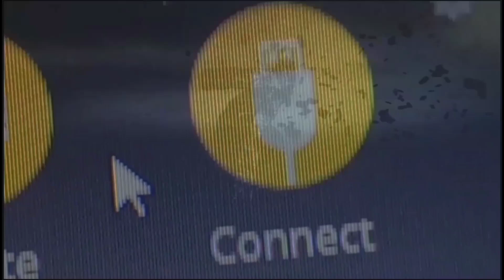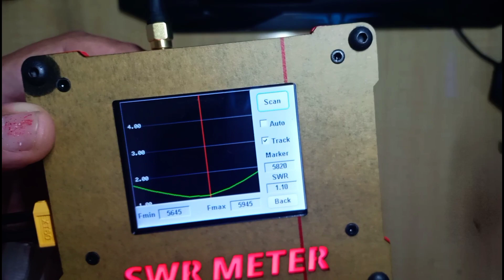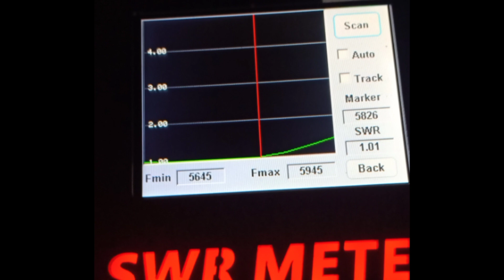ANTENA BARU NSRT MR.STEELE FPV INSPIRATION BEST TUNEING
Beli ANTENA CLOVER MR STEELE ISPIRATION
di toko N.S.R.T Rp200.000 di Tokopedia dengan Bebas Ongkir, Sekarang!